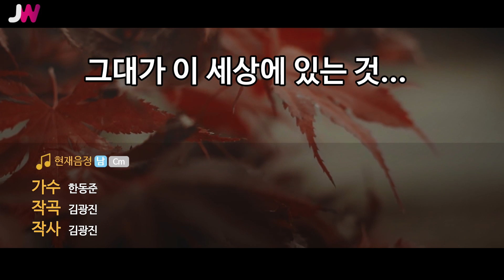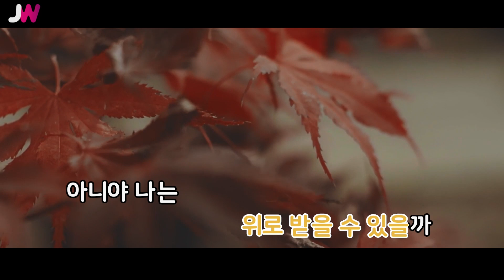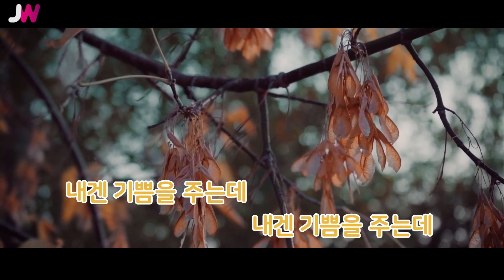[JW노래방] 그대가 이 세상에 있는 것만으로 / 한동준 / JW Karaoke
번호 - 05498
제목 - 그대가 이 세상에 있는 것만으로
가수 - 한동준